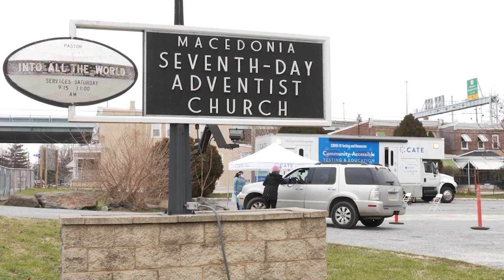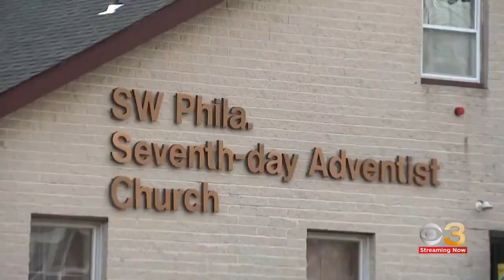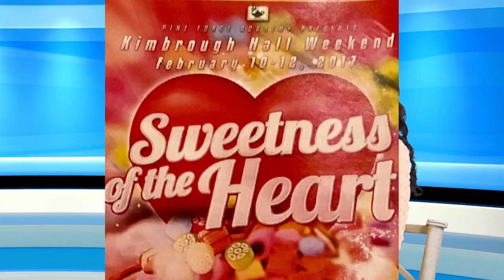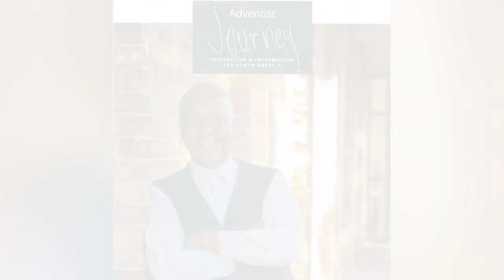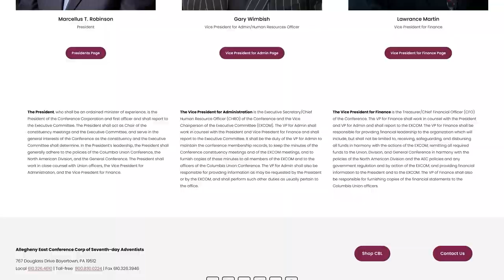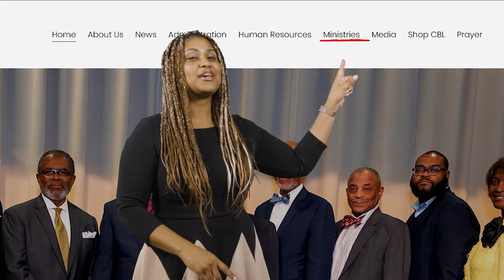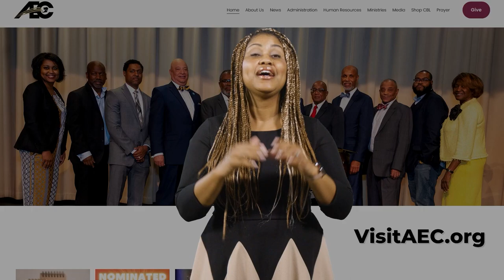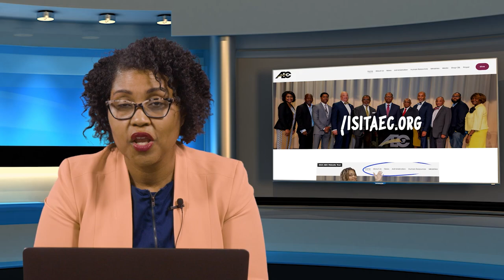AEC Today Reports February 2023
Haitian Youth Federation
Interview with Lyn Davis
Social Justice Rally -Virginia
Mental Health Awareness Sabbath - Rehoboth